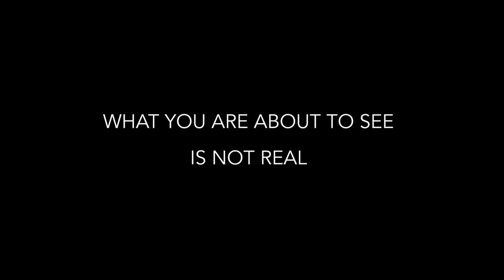Imagine by World Leaders - John Lennon Canny AI